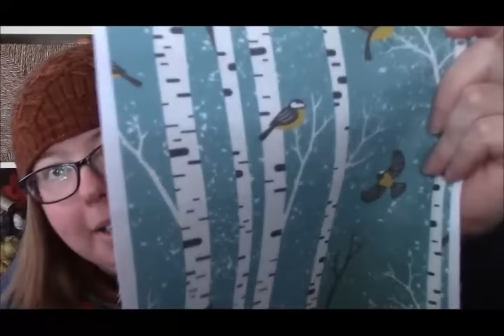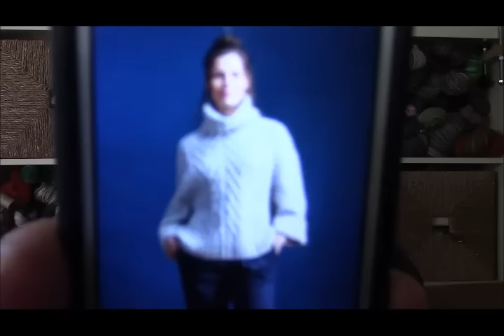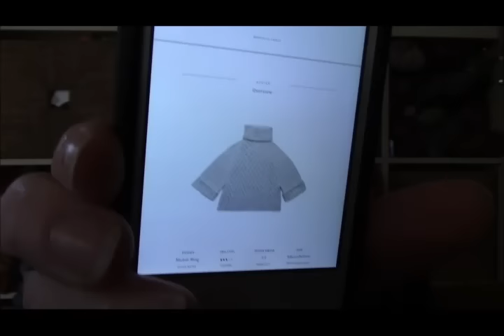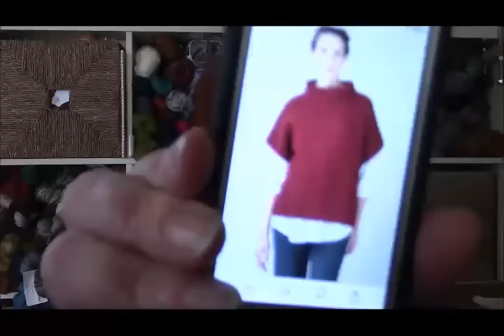Episode 188: Boob Shelf, Don't Fail Me Now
Show notes will be available at thefatsquirrel.com